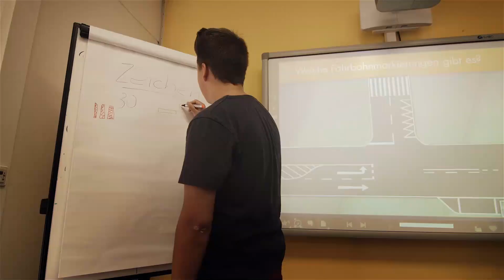04.05.22 | SV Oberachern- Sport-Union Neckarsulm | 27. Spieltag | Oberliga BW Saison 2021/22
Der Video-Spielbericht zur Begegnung unserer Sport-Union Neckarsulm beim SV Oberachern vom 27. Spieltag der Oberliga Baden Württemberg, Saison 2021/22.